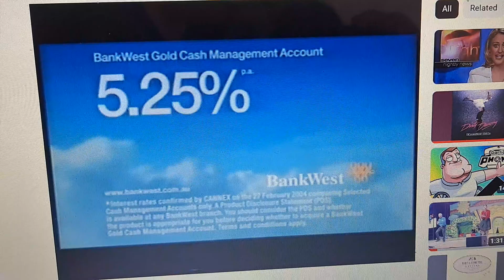Bankwest 2004 Ad